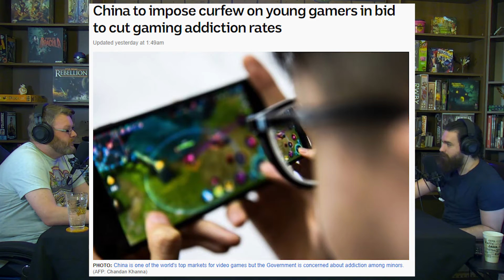Healthy Gaming Habits | Highlight From Podcast #94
Keyboard Junkie